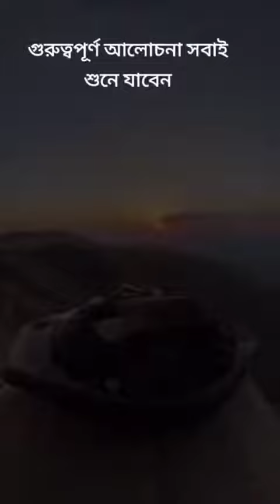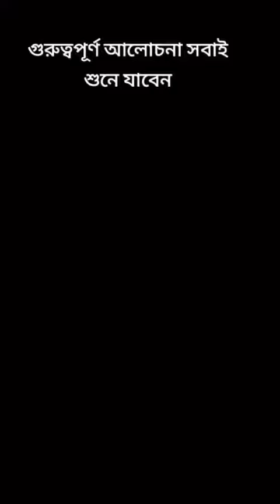"Epic Outdoor Cooking Recipe: Unleashing the Grill Master in You".bd jannat recipe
In this epic outdoor cooking video, we invite you to unleash the grill master in you! Join us as we share an incredible recipe that will satisfy your cravings for mouthwatering flavors. Get ready for an unforgettable culinary experience that combines the goodness of nature with the joy of cooking.

Whether you're a seasoned cook or just dipping your toes into the world of outdoor cooking, this recipe is suitable for all skill levels. Our expert chefs will guide you through the entire process, from choosing the finest ingredients to mastering the perfect grilling techniques.

Prepare to tantalize your taste buds with this flavorful outdoor cooking recipe. We believe in using only the freshest ingredients, and our recipe reflects that. Each step is carefully explained so that you can recreate this masterpiece in your own backyard.

Imagine the sizzling sound of the grill, the aroma of marinades, and the smoky flavors that infuse into every bite. You'll learn the secrets to achieving that perfect char and achieving the ideal level of tenderness. From marinating to grilling, our step-by-step instructions will ensure that your dish turns out absolutely delicious.

Not only will this video provide you with an amazing recipe, but it will also give you valuable tips and tricks that will elevate your outdoor cooking skills. Learn about the different types of grills, essential tools, and techniques that will take your grilling game to the next level.

So, whether you're planning a family gathering, a backyard picnic, or simply want to enjoy an exquisite meal under the open sky, this epic outdoor cooking recipe is a must-try. Join us on this culinary adventure and become the Grill Master you've always wanted to be!

Don't miss out on this opportunity to elevate your outdoor cooking repertoire. Click play now and let the adventure begicooking
asmr